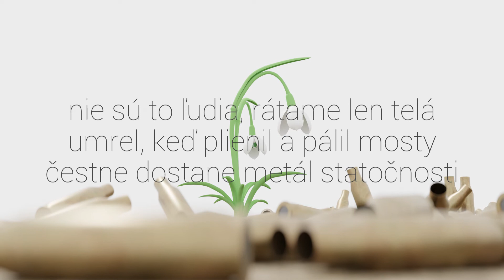The Fly - Snežienky (Lyric Video)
Singel z pripravovaného albumu "Strom", naplánovaného na začiatok roka 2023